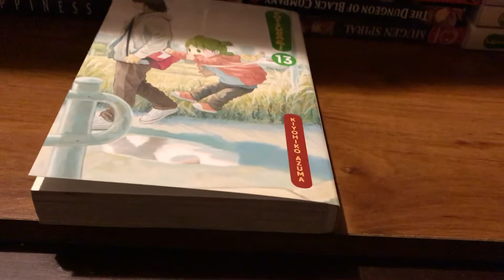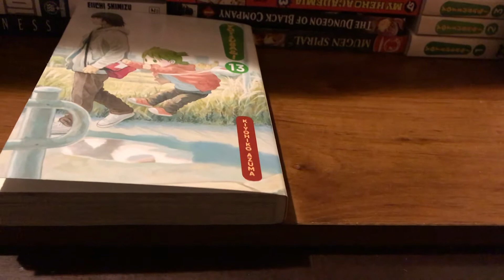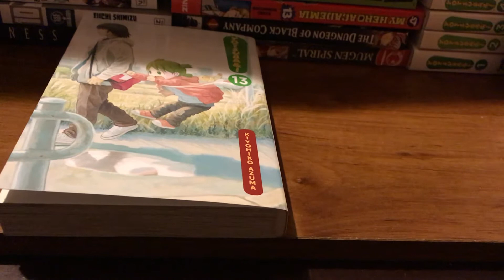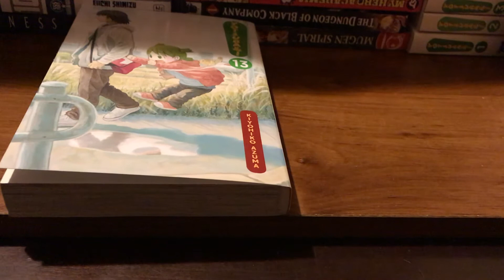Manga Event: Spartan Challenge: Day 26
This is my 26th day. 56/101

Yotsuba vol. 13